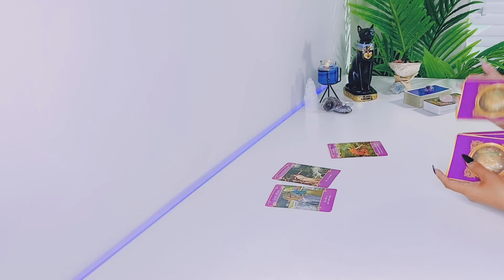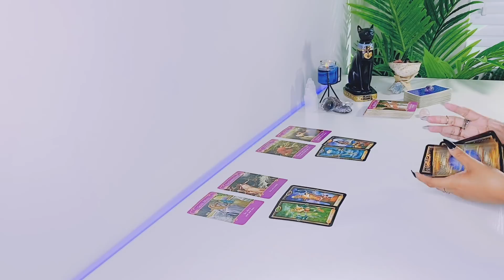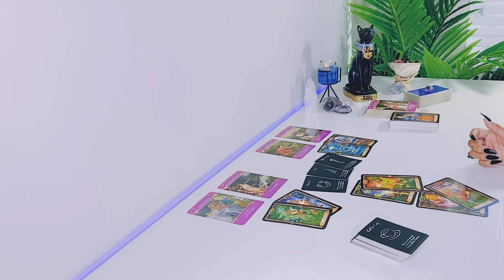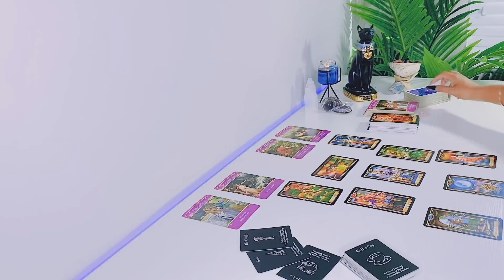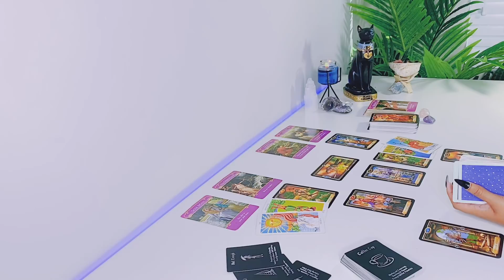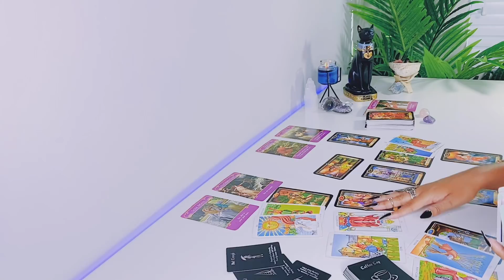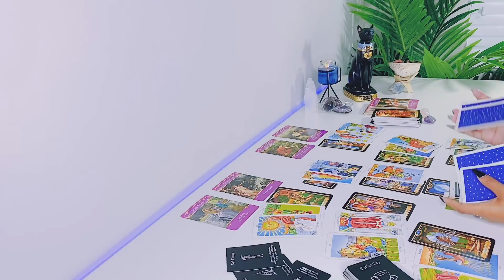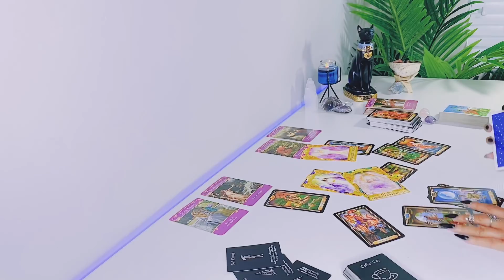Leo MID MONTH | CAREFUL ....KNOW YOUR PERSON'S REAL INTENTIONS FIRST! - Leo Tarot Reading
Hi Leo! Hope you enjoy your LOVE tarot reading! - Scorpio Gypsy Tarot

FREQUENTLY USED TAROT DECKS:

Arcanum Tarot

Rider-Waite Tarot

Gilded Tarot

Angel Tarot

Angle Answers